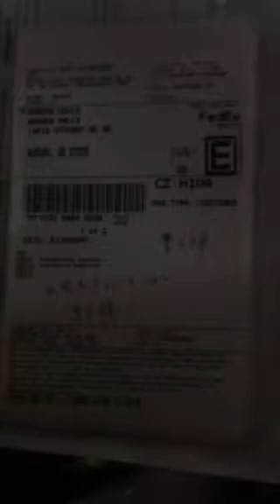tea bag packing machine test video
Link for product
Skype: capsulcn.sale7